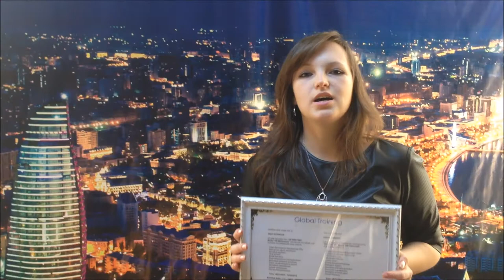HR Management from RAGIMOFF - Human Resource Professional Certificate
HR Management from RAGIMOFF - Human Resource Professional Certificate - Baku, Azerbaijan